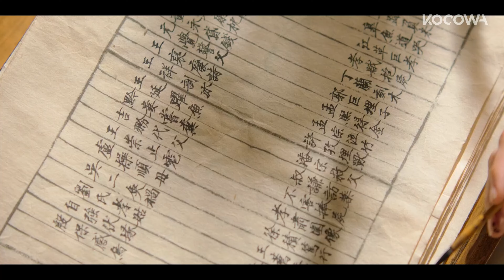The Life Of A Widow Of 12 Years Isn't Easy.... | Knight Flower EP1 | KOCOWA+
ABOUT Knight Flower

Yeo Hwa gets married into the Second State Councilor's family, the most prestigious family in Joseon, however, she becomes a widow as her husband dies on the day of her wedding. Ever since then, she has had a dangerous secret. She jumps from roof to roof at night wearing a mask and looks for people who need help. Her double life was perfect until she met Park Soo Ho, the intelligent yet stuffy officer of the Forbidden Guard Division. Without knowing whether it is a coincidence or fate, things get complicated as Soo Ho keeps bumping into Yeo Hwa wherever she goes at night wearing the mask. Yeo Hwa's double life, which she has kept hidden so far, is about to be revealed!